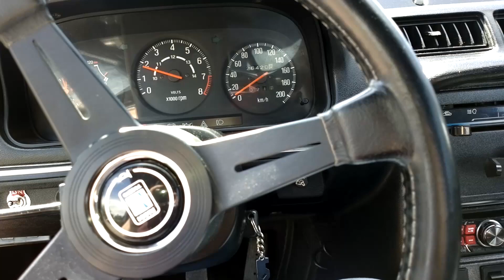My RX7 backfires every time I turn it off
BOOOM.